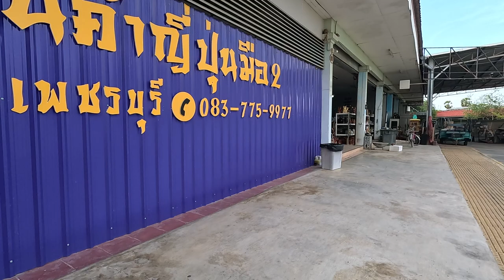[NC750X]【HappyMotoVlog Adventures!Funny!happy】|RideNow endless-สินค้าญี่ปุ่นมือ2 คาเนะเพชรบุรี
ทริป สินค้าญี่ปุ่นมือ2 คาเนะเพชรบุรี  Encouraging to do what makes you happy.
สินค้าญี่ปุ่นมือ2 คาเนะเพชรบุรี